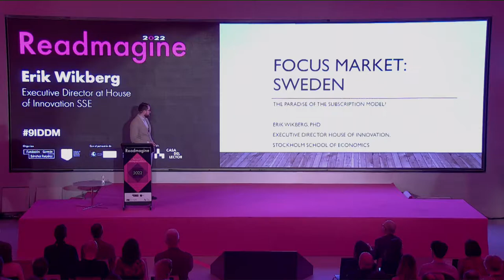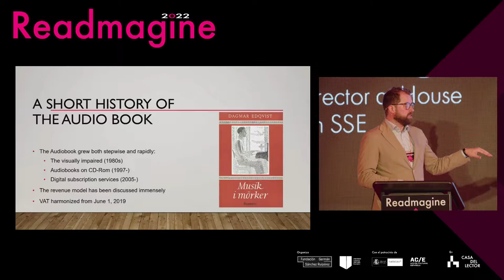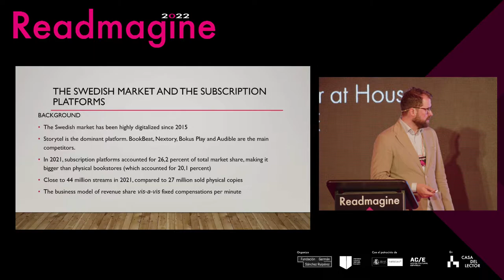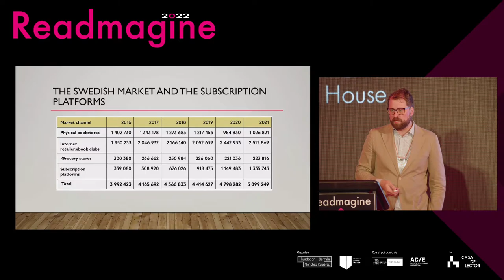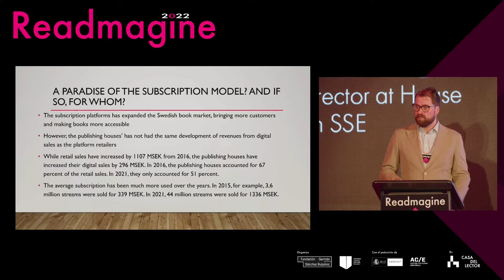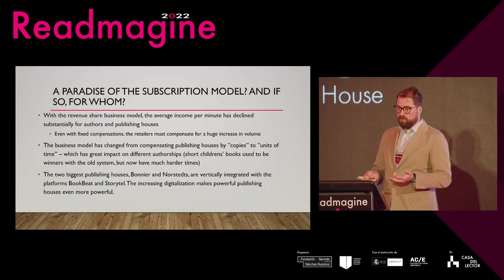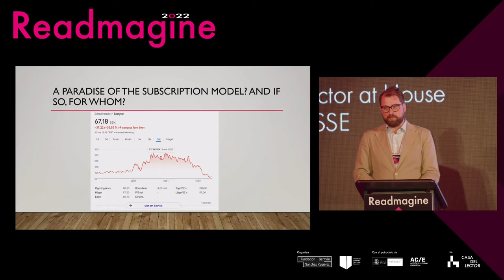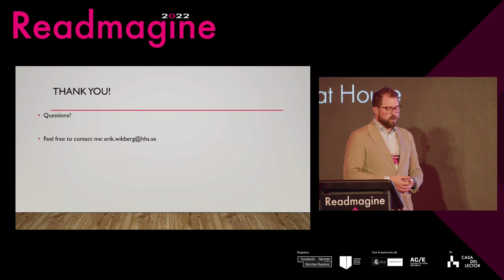Focus Market: Sweden by Erik Wikberg - Readmagine 2022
Erik Wikberg – Executive Director at House of Innovation SSE (Sweden)

Readmagine is the Week of Digital Innovation in Reading, Books and Libraries, organized by the Germán Sánchez Ruipérez Foundation (FGSR) in its center of Madrid: Casa del Lector. It consists of a set of conversations, workshops, conferences, meetings and other formats for the exchange of ideas around the process of transformation reading and books.